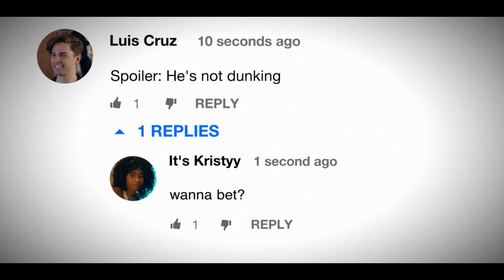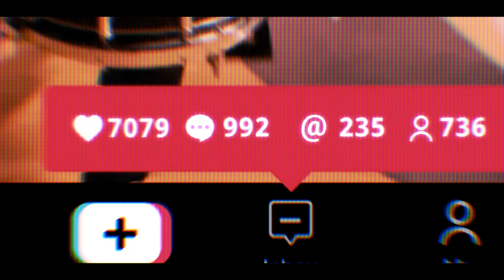Chang Can Dunk | Official Trailer | Disney+ Hotstar Malaysia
Freshman Chang is no more. Chang 2.0 is here! 🏀🔥

Disney’s ChangCanDunk, an Original movie, is streaming 10 March only on DisneyPlusHotstarMY